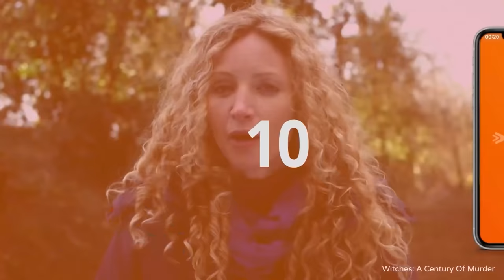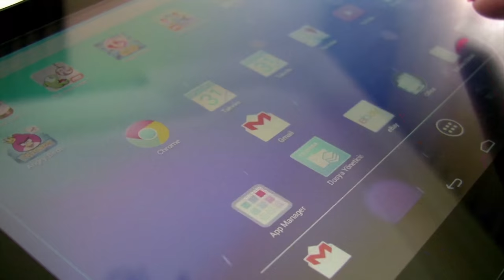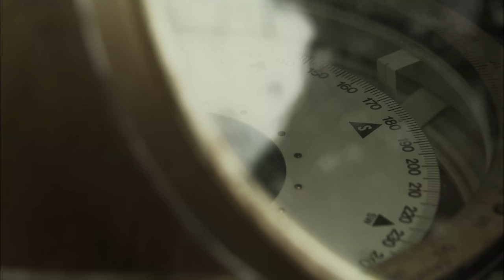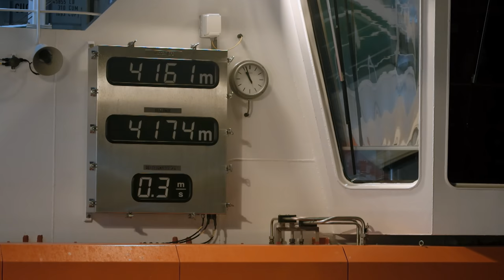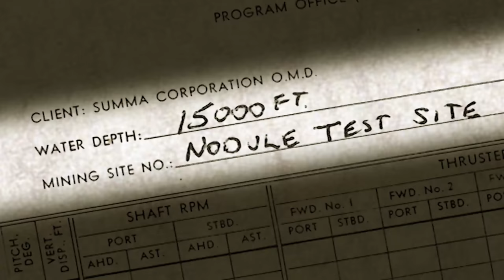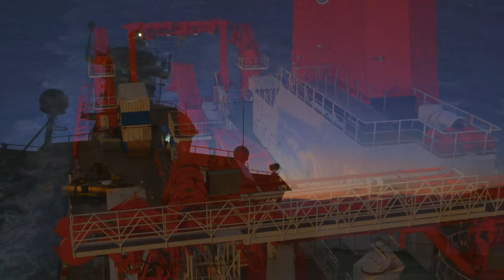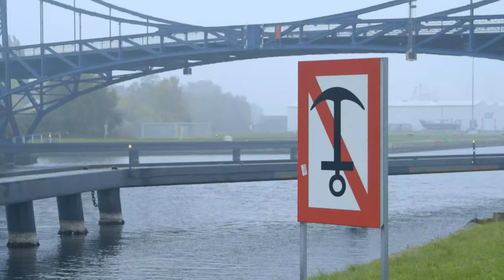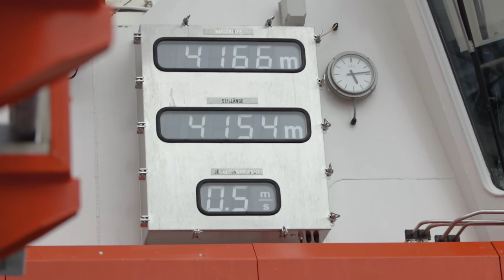Gold Beneath The Waves: The Deep Sea Mining Industry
Manganese nodules do look like carbonized cauliflower and are supposed to be the new source of iron for our technologized society. But them lying on the floor of the Pacific, approximately four kilometers deep, poses a big problem.